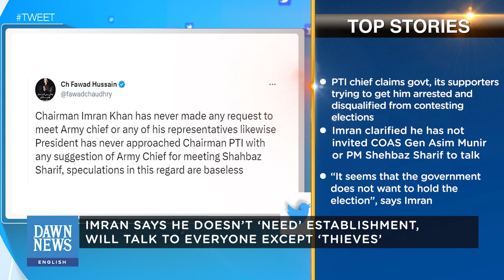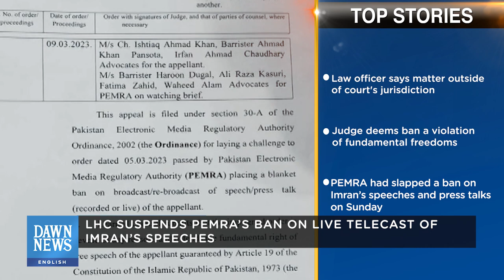Maryam Claims Ex-CJP Khosa Sought An Extension From Nawaz | Top Stories | Dawn News English